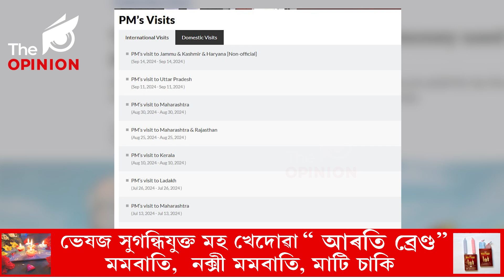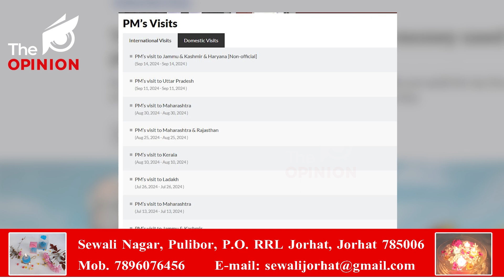ৰাজহুৱা ধন খৰচ কৰি দলীয় কাম কৰাত পাৰ্গত বিজেপিৰ নেতা মন্ত্ৰী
📌সেয়া অসমৰ মুখ্যমন্ত্ৰীয়েই হওঁক , অথবা দেশৰ প্ৰধানমন্ত্ৰীয়ে হওঁক
📌পুনৰ প্ৰধানমন্ত্ৰী নৰেন্দ্ৰ মোদীৰ ওপৰত উত্থাপিত অভিযোগ
📌মোদীৰ অনানুষ্ঠানিক ভ্ৰমণ , দলীয় প্ৰচাৰ কাৰ্যসূচীত খৰচ চৰকাৰী ধন